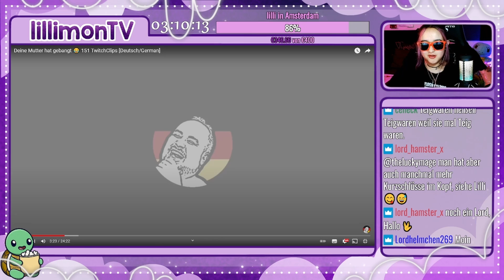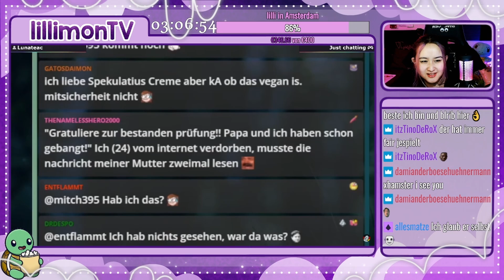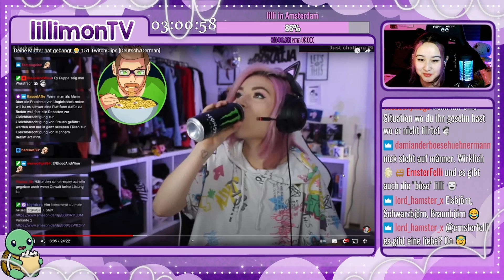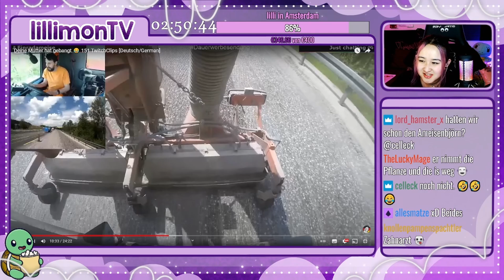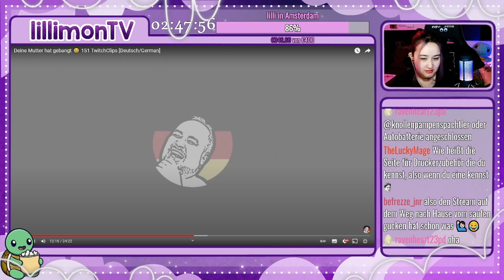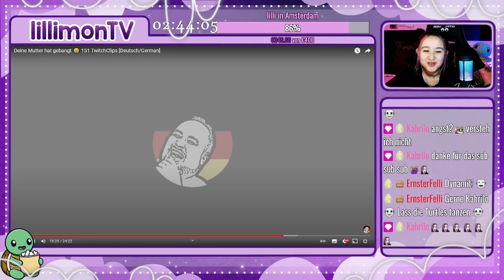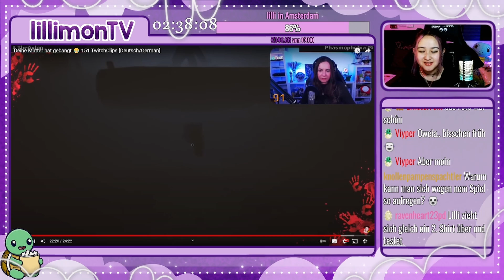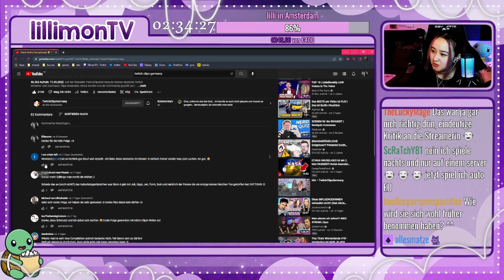lillimonTV Reagiert 👀 TwitchClipsGermany 151 [Deutsch/German]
lillimonTV reagiert auf die besten Clips der Woche von TwitchClipsGermany.